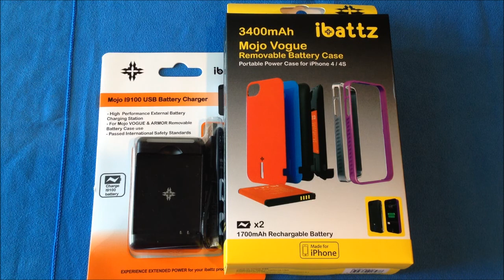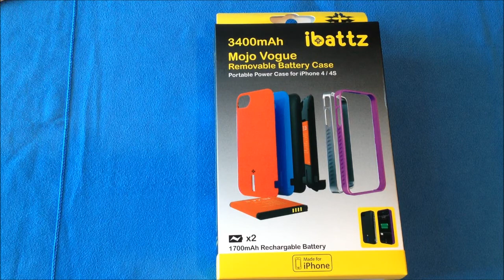iBattz Mojo Vogue Removable Battery Case for the iPhone 4 / 4s review